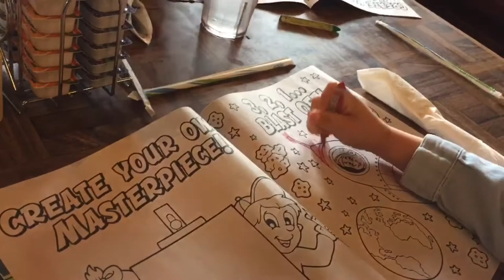Beach Adventure - Lincoln City Beach House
Our family goes for a Beach Adventure in our Lincoln City Beach House with Ray's sister and family. Plus we get to have breakfast with Carol's mom at Elmer's and Ray hits up one of his favorite places in the world, Winco!

Get some fun themed family night ideas for your family!